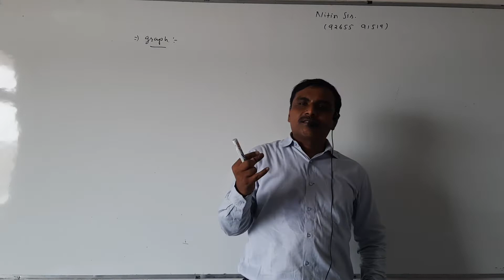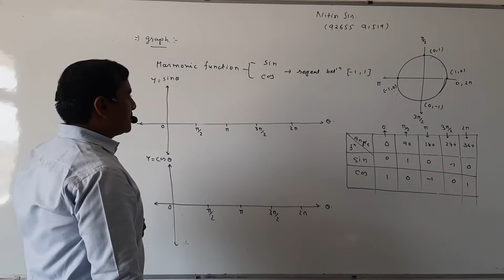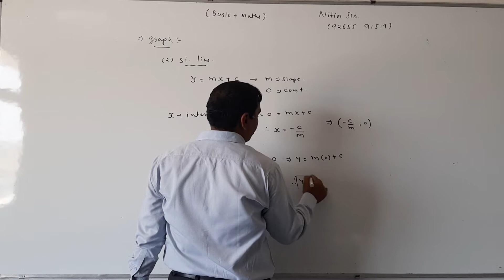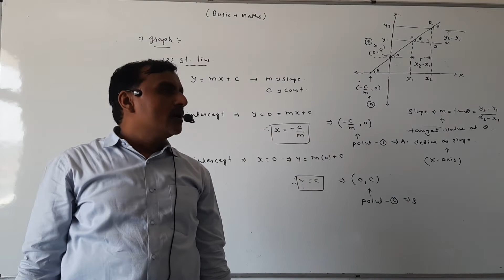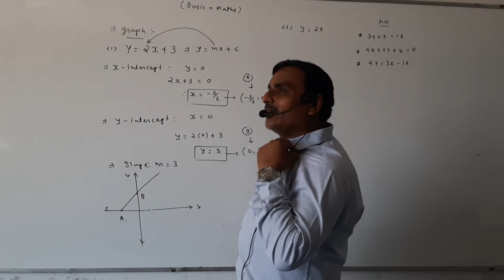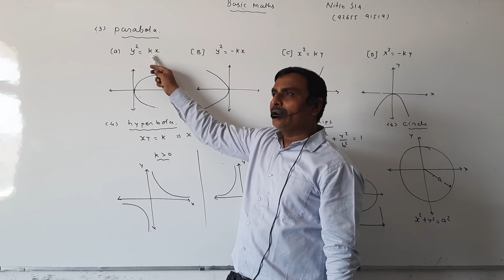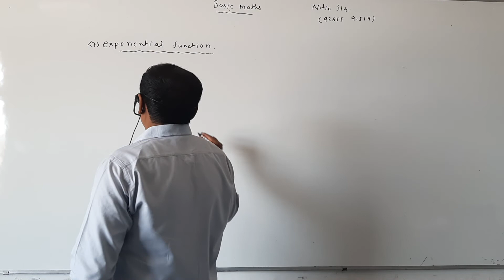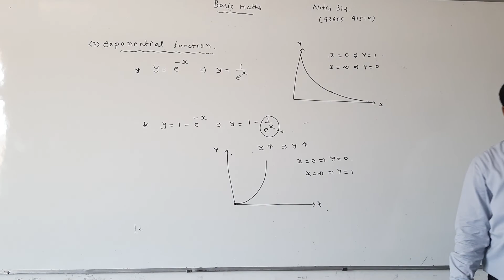Basic maths for physics (lec-10)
STD-11th (English Medium)